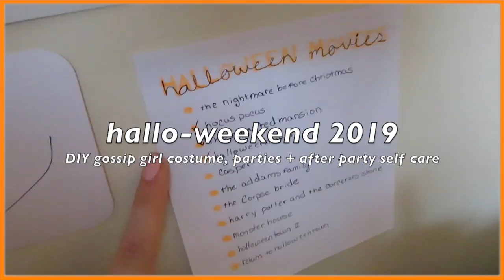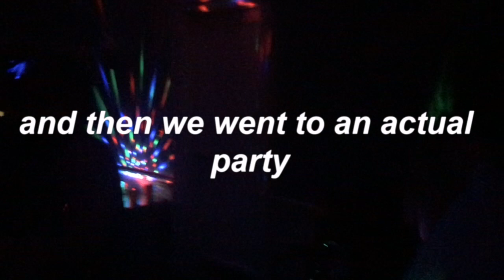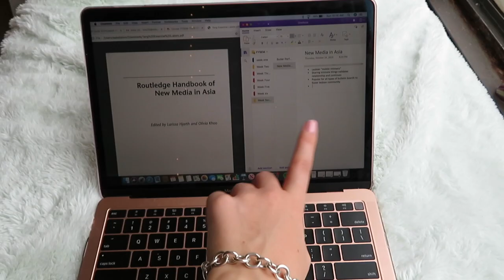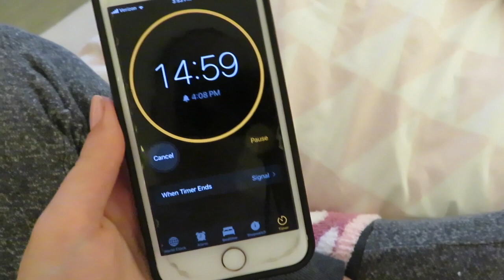College Hallo-weekend Vlog 2019 // DIY Gossip Girl Costume + After Party Self Care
2019 Halloween weekend vlog!

Hi guys! Happy Halloween! In this video, I had so much fun sharing how made our DIY Gossip Girl costumes, a hallo-weekend, and my after party self care routine to get back on track for the week! I had so much fun making this very random vlog, so I hope that you like it! I hope you all have an incredible Halloween!

XOXO, Bella (or Gossip Girl... get it hehe because of my costume? ok I'll stop now)